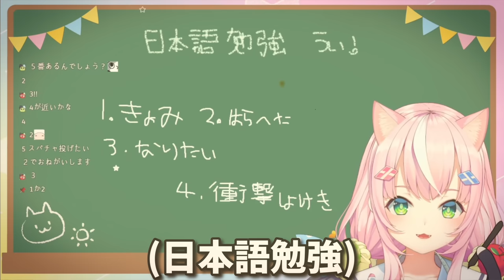【3D】にじフェスでの3D決定を祝うリスナーに感極まる魔王様【切り抜き/ヤン・ナリ/にじさんじ】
↓Twitterもやってます(連絡等はこちら)↓
＠Ebi_kirinukisi